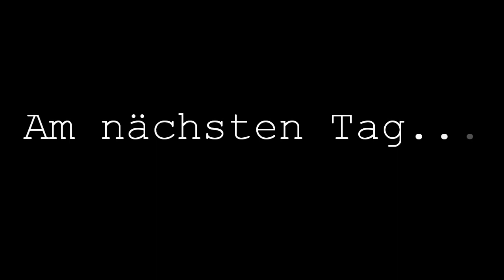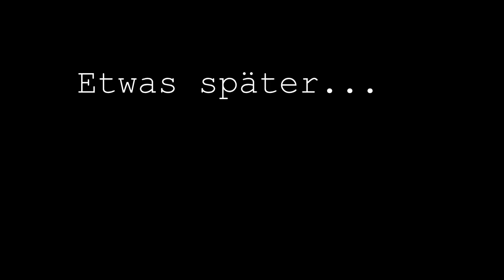Disco-Boys Undercover -Teil 4-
Nach einer Schägerei müssen sich Mike und Lou einen vernünftigen Türsteher besorgen. Lou geht promt zu einer Dienstleistungsagentur und holt sich einen, von dem er sich viel verspricht...